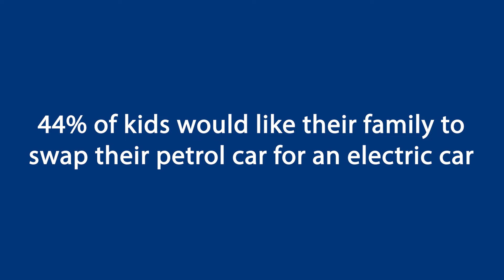Toy car is given one-off electric makeover in hopes to get families to think more sustainably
The iconic Little Tikes toy car has been given a one-off electric makeover in a bid to get families thinking more sustainably.

THE TOP 15 WAYS KIDS WANT TO HELP SAVE THE PLANET:

1.            Replace all petrol cars with electric vehicles
2.            Fix things instead of replacing them with something new
3.            Turn off the tap while brushing my teeth
4.            Create recycling whirlpools in the sea to get rid of plastic pollution
5.            Use items for crafts and activities e.g. turn a yogurt pot into a plant pot
6.            Ban homework because it uses too much paper
7.            Eat more carrots so we can see in the dark and don’t have to use lights
8.            Turn all the plastic cups into a big play area
9.            Car powered by alternative fuels such as custard
10.          Send astronauts to the sun to bring back light to save on energy costs
11.          Trampolines to bounce your way around
12.          Stop brushing teeth because it uses too much water
13.          Cook meals for the sea creatures
14.          Stop eating fish and meat
15.          Ride kangaroos around instead of cars